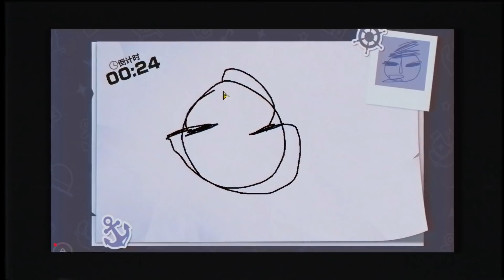1% DE CHANCE: O PERSONAGEM MAIS FORTE? ZORO ASHURA CHEGOU NO NOVO JOGO DE ONE PIECE PRA CELULAR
Chegou no novo jogo de One Piece pra celular, One Piece Fighting Path, o novo personagem que já é um dos mais fortes, o Zoro Ashura e nesse vídeo, eu gastei quase todos os meus tickets nesse banner insano do Roronoa Zoro pra tentar pegar ele e conseguir testar ele tanto no modo arena quanto no modo PVP.